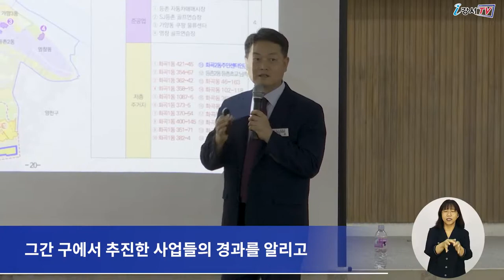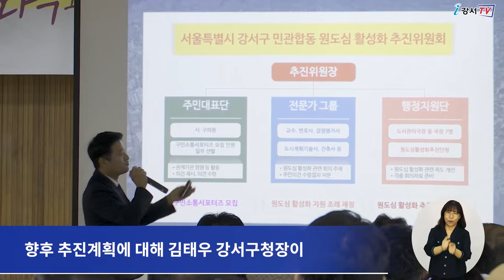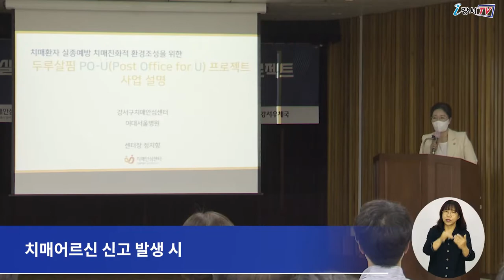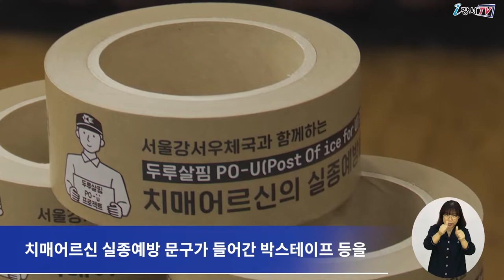2022년 9월 넷째주 주간뉴스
1. 원도심 활성화 추진 주민설명회
2. 강서구 온라인 드림잡 페스티벌
3. 두루살핌PO-U 발대식
4. A-BLE 체험관 개관식